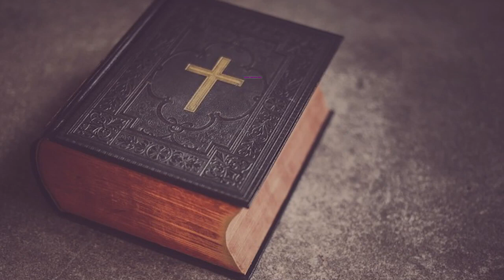இன்றைய வார்த்தையும் வாழ்வும் FR. J. SAHAYARAJ || ST.THERESA CHURCH, CRAWFORD.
CREATIVE HEAD - REV.FR. JOE. JOE. LAWRENCE
FR. J. SAHAYARAJ ASST
SOUND ENGINEER - LEEMAN JOE .D
EDITOR - JOHN ABRAHAM .A